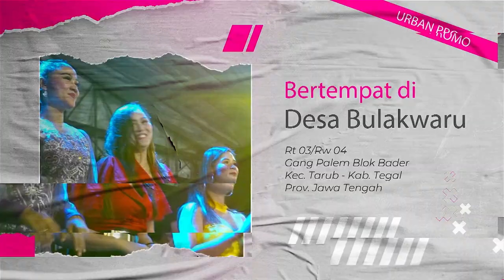KHAYALANKU - TETY Verawati || Putra Musik With Team Samon's Live Ds. Bulakwaru - Tarub - Tegal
LIVE PUTRA MUSIC with TEAM SAMONS

OUR WEDDING
M.Reza Saputra  & Riska Amelia Sabilah

Desa Bulakwaru Rt 03/Rw 04 Gang Palem Blok Bader
Kecamatan Tarub Kabupaten Tegal